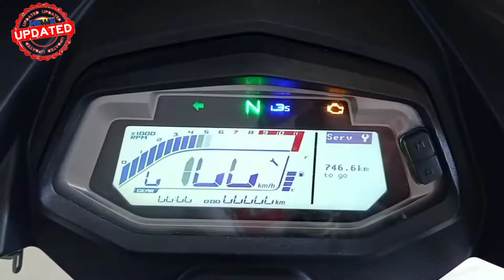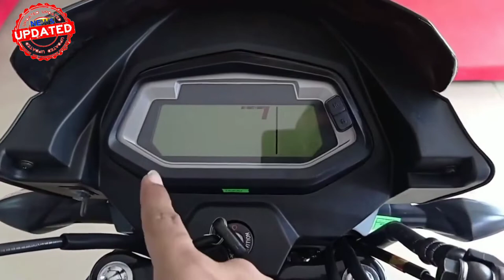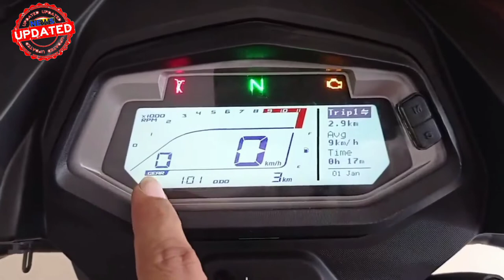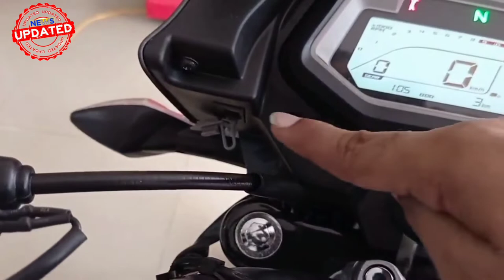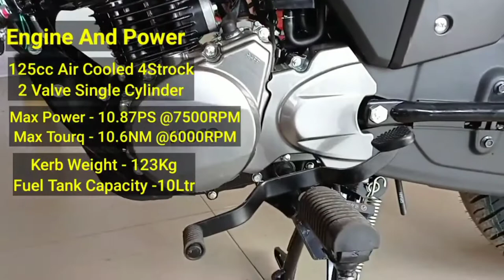Hero Glamour new model 2021 price | Hero Glamour Xtec Review 2022 | Glamour Xtec 125 on road price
Dosto Is Video Me Mene New Launch Hero Glamour XTec Disc Brake Ke Price New Features And Mileage Ke Bare Me Jankari Di Hai Agar Apko Video Achhi Lage To Like Share Comment Kren . Thanks

Your Query -
hero glamour xtec
hero glamour
glamour bike
glamour bike price
glamour bike price 2021
glamour price
hero glamour on road price
hero glamour xtec bs6
glamour xtec 125 bs6
hero glamour xtec bluetooth
hero glamour xtc 125cc
New glamour xtec 2021
hero glamour xtec mileage test
glamour xtec price